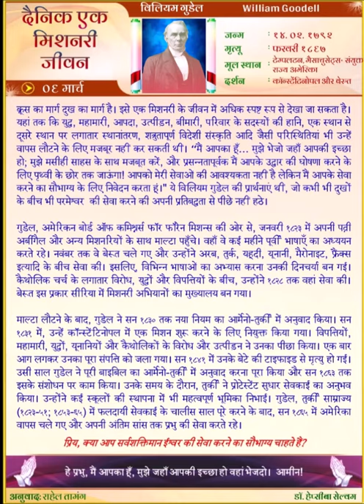William Goodell (HINDI) Daily One Missionary Biography